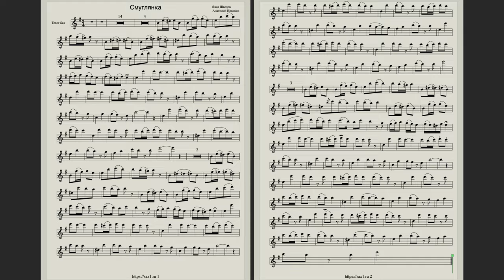Смуглянка (Smuglanka) - ноты для саксофона Тенор (sheet music for saxophone tenor) Russian Song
Download backing track and sheet music for Saxophone Alto, Saxophone Tenor, Violin